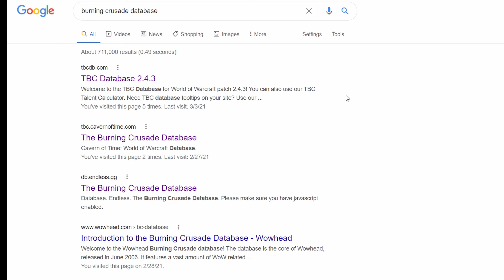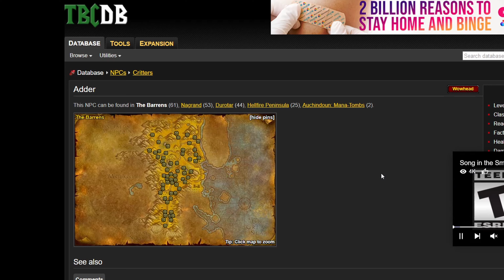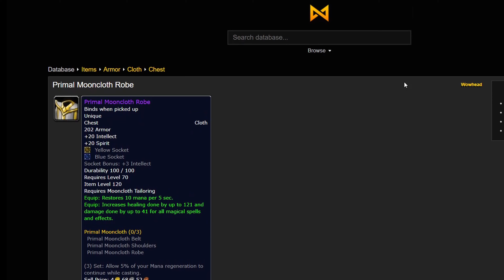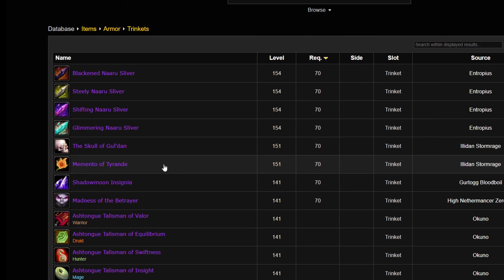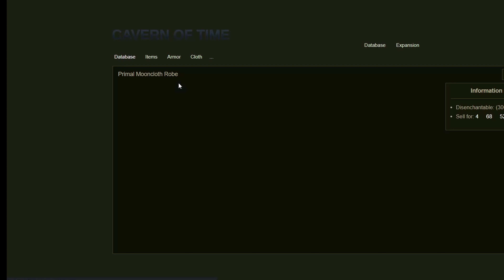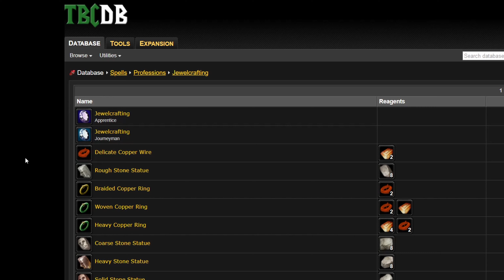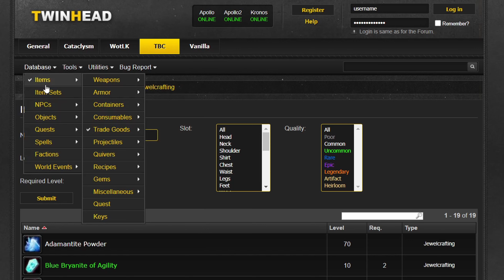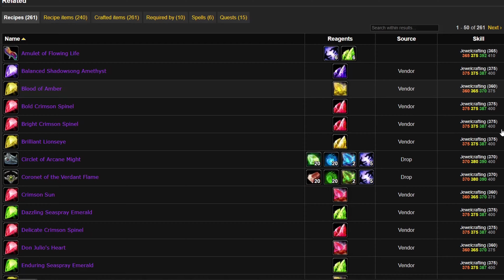No wowhead for TBC? Here's the next best thing | 4 database options for WoW Classic: Burning Crusade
We are all waiting for the Burning Crusade Classic beta to open. Around the beta launch we should see a TBC version of WoWhead, BUT If you are craving that information RIGHT NOW here are some alternative databases to use.  These were created for some of the TBC private servers that exist. I anticipate that some of the information from these databases will change but in general, most of the information should be the same.